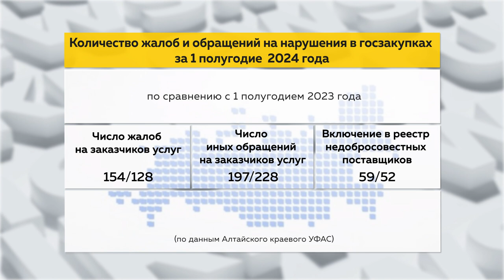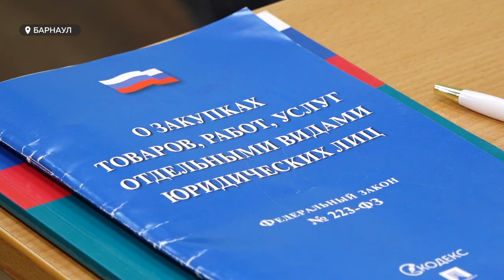Антимонопольщики рассказали о частых нарушениях в сфере госзакупок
Больше 350 жалоб и обращений за первое полугодие поступило в крае на действия заказчиков в сфере госзакупок. И практически в половине случаев алтайские антимонопольщики находили нарушения закона о контрактной системе. Чаще всего в сферах – здравоохранения, строительства дорог и благоустройства территорий. При этом, нарушений хватает и среди поставщиков услуг. Вопросы контроля в сфере госзакупок обсудили сегодня на пресс-конференции в Барнауле.